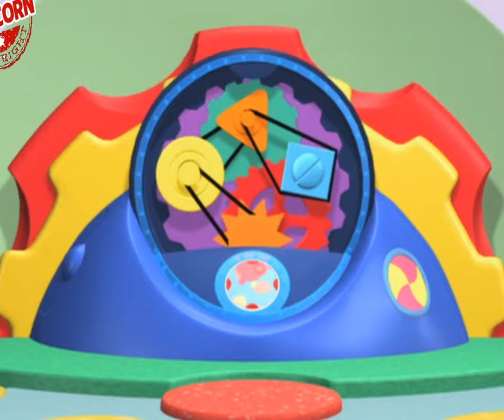𝑴𝒊𝒄𝒌𝒆𝒚 𝑴𝒐𝒖𝒔𝒆 𝑪𝒍𝒖𝒃𝒉𝒐𝒖𝒔𝒆 𝑭𝒖𝒍𝒍 𝑬𝒑𝒊𝒔𝒐𝒅𝒆𝒔 𝑪𝒐𝒎𝒑𝒊𝒍𝒂𝒕𝒊𝒐𝒏 🌈 𝑫𝒊𝒔𝒏𝒆𝒚 𝑱𝒖𝒏𝒊𝒐𝒓 𝑮𝒂𝒎𝒆𝒔 Goofy's Bird